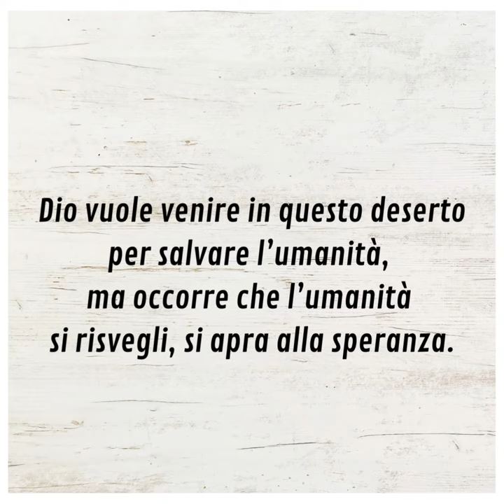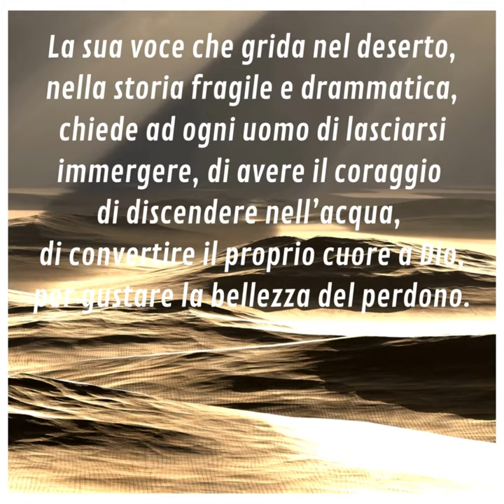⏩ PAROLE DI AVVENTO 2022 | 4 dicembre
Domenica 4 dicembre – II domenica di Avvento

📖 Matteo 3,1-12

A che punto è la nostra vita spirituale? Sentiamo ancora il bisogno di convertire il nostro cuore? Ecco quello che ci chiede Giovanni Battista in questa seconda domenica di Avvento.
Magari ci siamo così abituati ai nostri errori e alle nostre debolezze, da dar tutto per scontato, da non notarli più o da giustificarli in ogni modo possibile. Eppure, è proprio la conversione che ci permette di sentirci amati da Dio.
Dio vuole venire in questo deserto per salvare l’umanità, ma occorre che l’umanità si risvegli, si apra alla speranza. La sua voce che grida nel deserto, nella storia fragile e drammatica, chiede ad ogni uomo di lasciarsi immergere, di avere il coraggio di discendere nell’acqua, di convertire il proprio cuore a Dio, per gustare la bellezza del perdono.
Cogliamo l’invito di Giovanni a fare “veri frutti di conversione”, convinti che non possa esserci nessuna salvezza senza l’impegno personale.

▪ Il tuo comportamento con gli altri è impregnato di superbia o profumato di amore e generosità?
▪ Qual è, in questo momento, il vizio che ti incatena e non ti lascia amare liberamente Dio e gli altri?